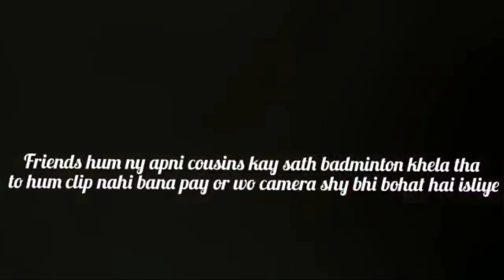My First Vlog || Ghar me ki milad or dawat || We Bought a New Wall Clock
This is my first Vlog on this YouTube Channel

• Ghr pe ki Milad or Dawat
• We Bought New Watch
• New Vlog
• Make Fun
• sisters Vlog